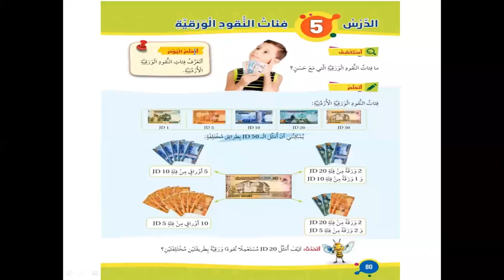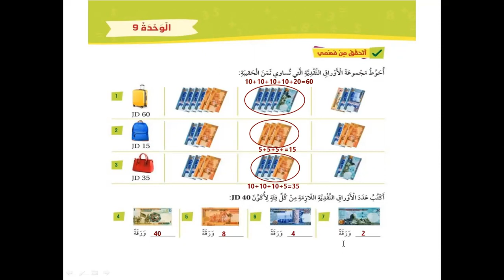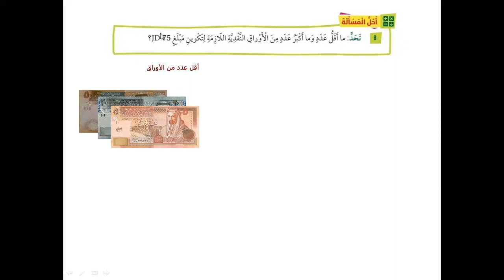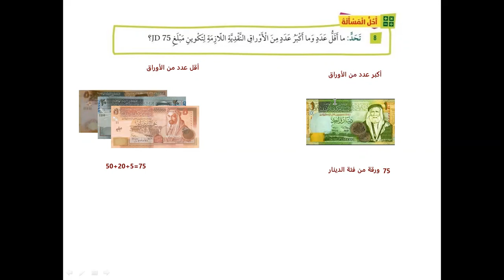أكاديمية التطبيقات الذكية رياضيات ثاني درس فئات النقود الورقية